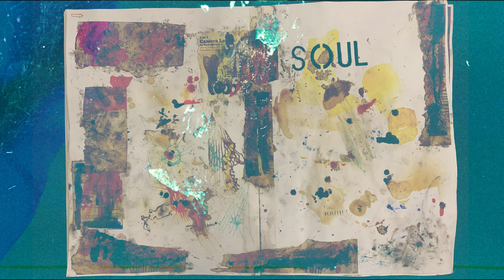Mixed media sketchbook process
Here’s something I was doing a lot last summer. I was experimenting with different media in a large sketchbook. Working with blotches of color, scribbles, textures.

The music is a live improvisation with hardware synths:

Dreadbox Nymphes played through Mastro Valvola LEM adding some glitchy delay. This rings through the entire track.

Dreadbox Abyss is playing detuned bits of melody. I’m playing it through a stereo delay.

Ciat-Lonbarde Sidrax played through Leppalæ Electronics Rat Creature distortion, Keeley Eccos Delay and Digitech RV-7 reverb. The Eccos is used as a looper here, Sidrax loop playing noises throughout the track.

Chaos added with Make Noise Strega which goes through a Koma Field Kit FX and Aural Dream Crystal Harmony.

Video edited in LumaFusion.